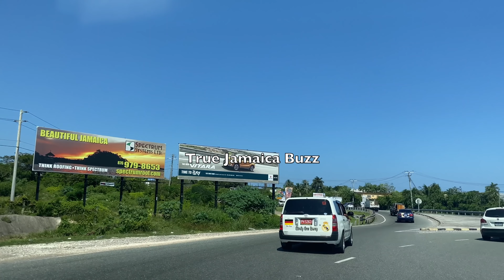Boyfriend Sends $3R!0US THR3@TT$ Fi JUKK UP Girlfriend + Taximan Pleas GV!LTY Of Wife’s MVRDD3R